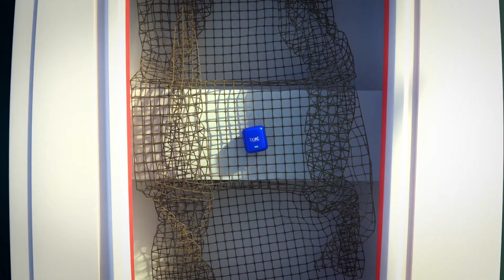Littdeep 3D Generalist // 3D Work Showreel 2023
I'm passionate about creating realistic and visually appealing 3D worlds, and I'm always pushing myself to learn new techniques and improve my skills.